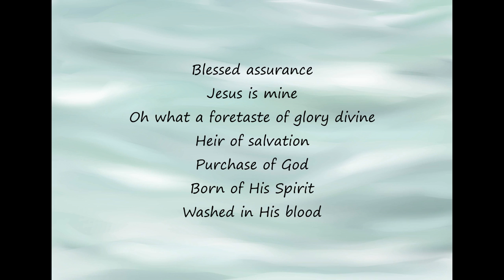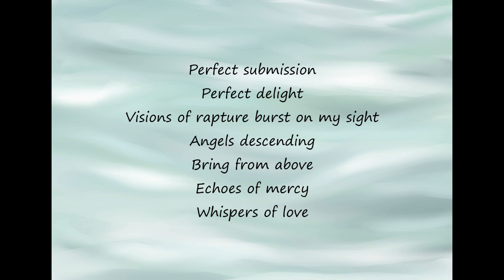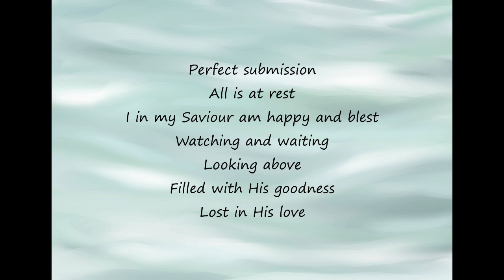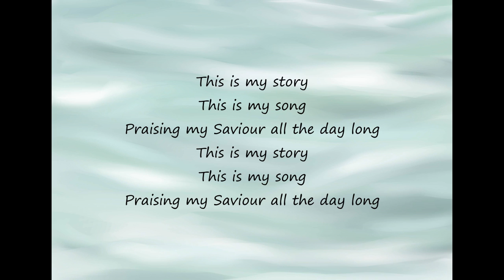Blessed Assurance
By Fanny Crosby 1873

Performed by Redeemed-
Hannah French and Amanda Toogood